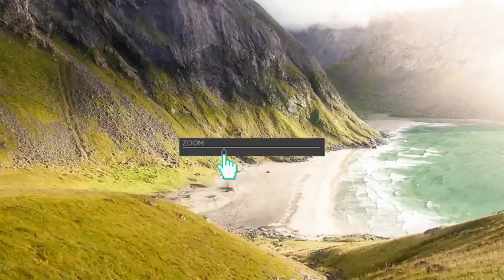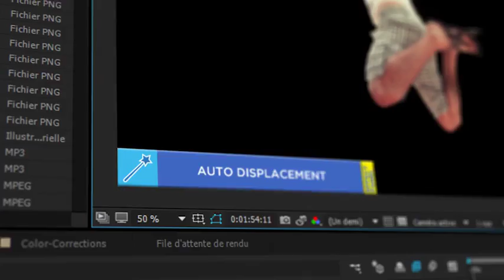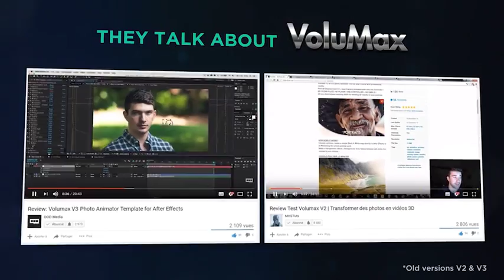VoluMax - 3D Photo Animator